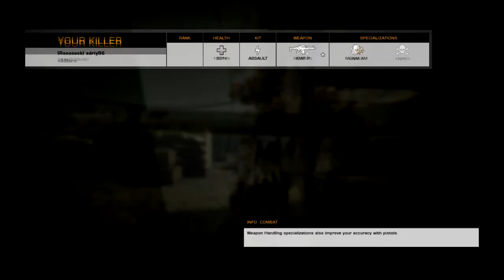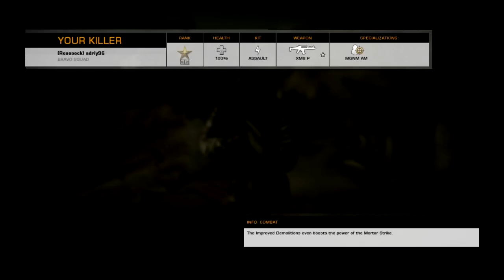TTTT Dual Commentary W/ Goldfishhhhhhhhhh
Hai guys, Jordan here doing a quick dual commentary with an amazing guy, Goldfishhhhhhhhhh :D If you don't know the guy, he is one of the most active and supporting members of the TTTT revolution, so be sure to check him out!